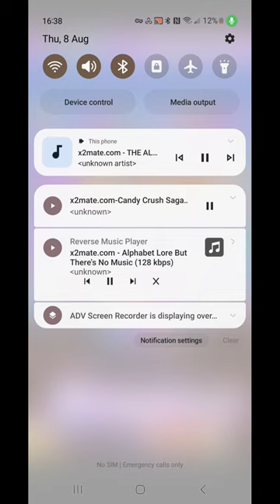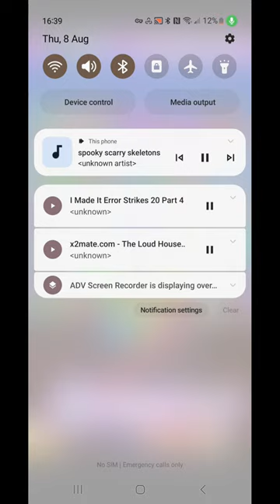Don't Falling Down In Odus Dreamworld Level 43 Candy Crush Saga